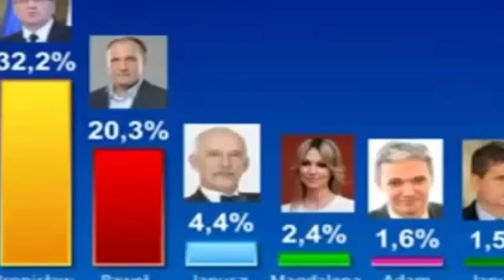Spektakularny sukces Janusza Korwin-Mikkego w wyborach prezydenckich 2015